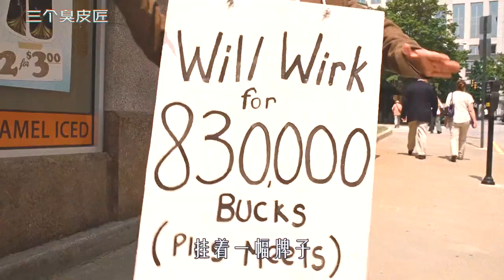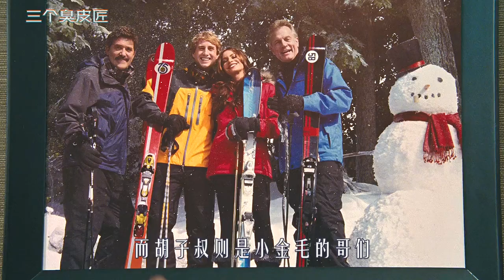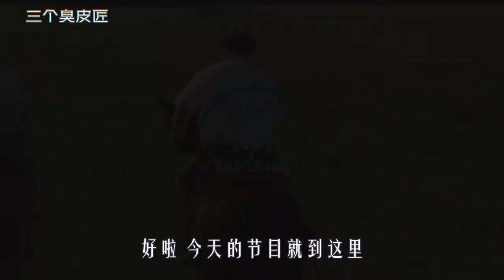三个傻子异想天开，在地上种了上千条鱼，最后还赚了83万！喜剧片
《三个臭皮匠》
三个傻子异想天开，在地上种了上千条鱼，最后还赚了83万！